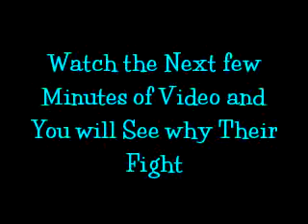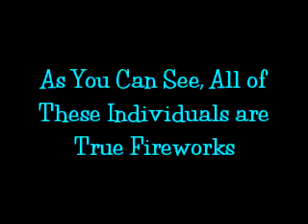Faces of SMA - Firework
Video 1 in the 2013 series of the Faces of SMA & SMARD